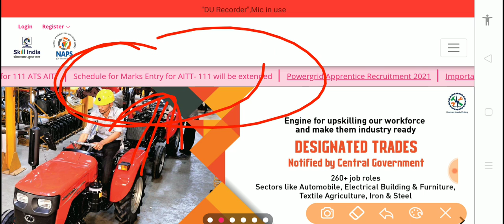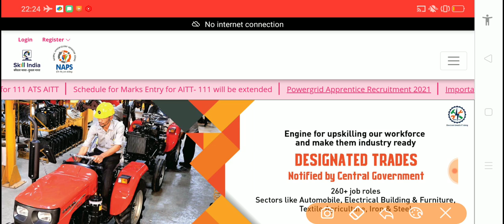AITT 111 PRACTICAL AND SESSIONAL MARKS UPDATE || AITT MARKS DATE EXTENDED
AITT MARKS DATE EXTENDED